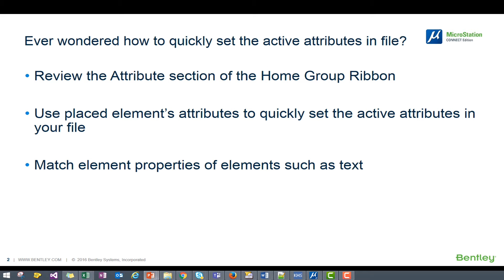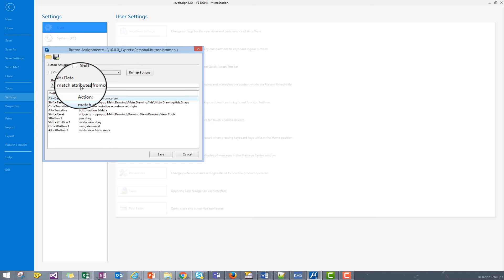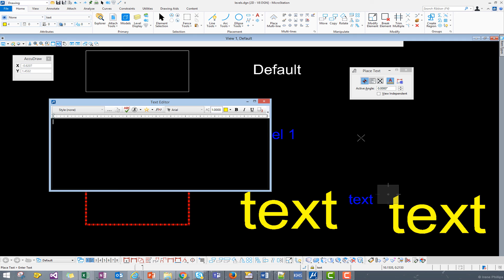Quickly set active attributes using MicroStation CONNECT Edition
This video demonstrates how to set your active attributes in MicroStation using the alt plus the Data button on the mouse.